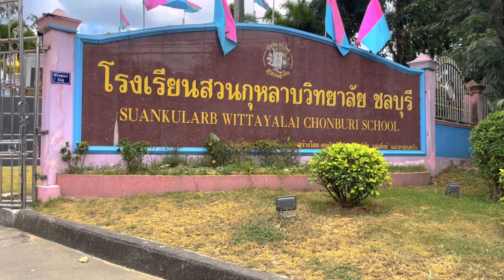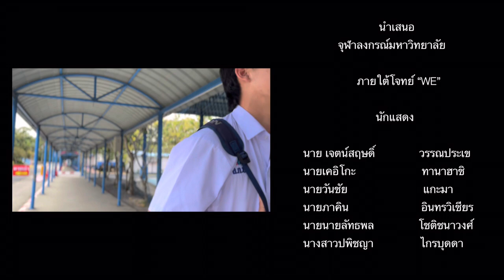WE ARE THE SAME | "WE" CU Film Student Short Film